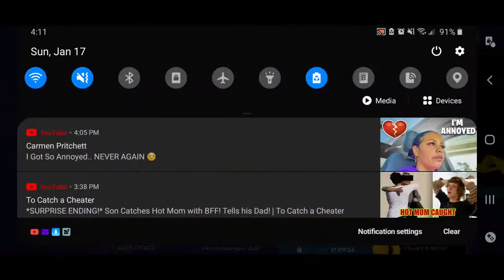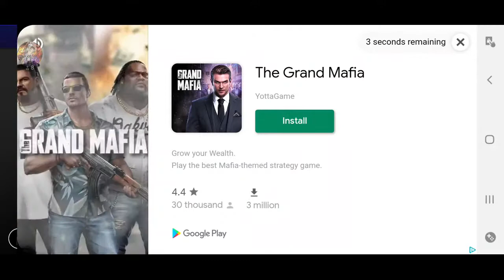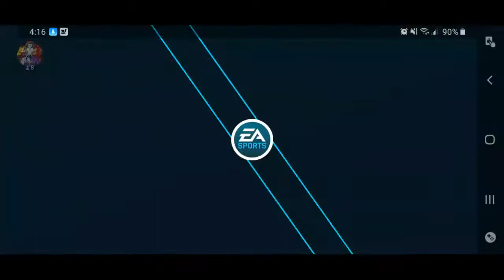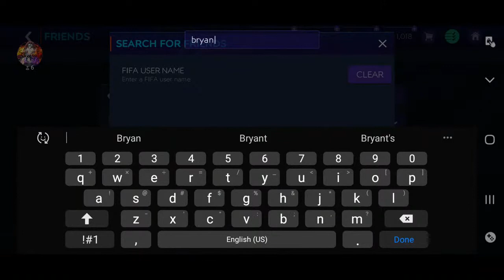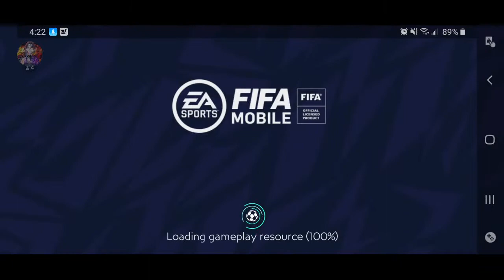Fifa Mobile 21: Claiming POTM Bruno Fernandez || Beckham & Europa League Grind